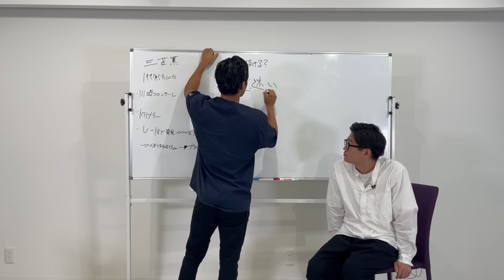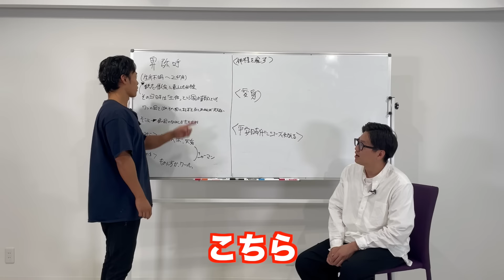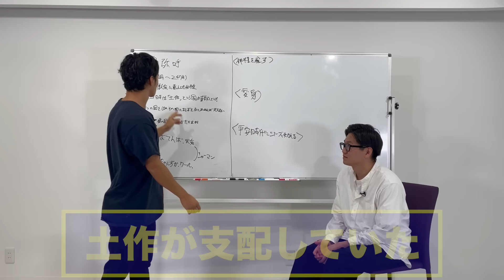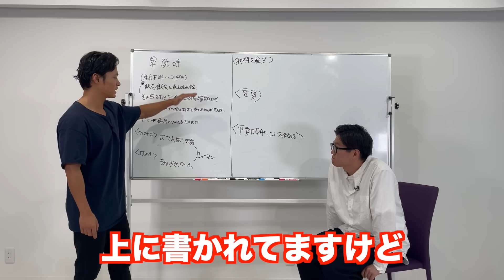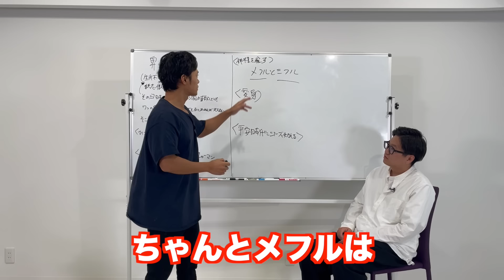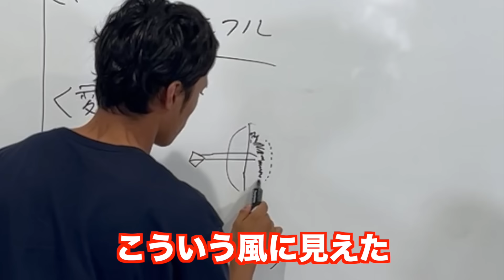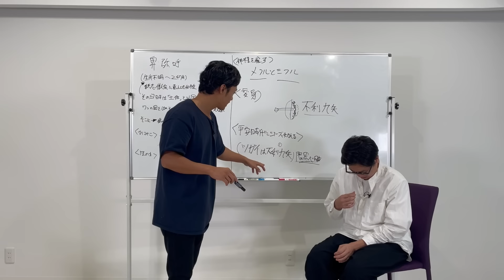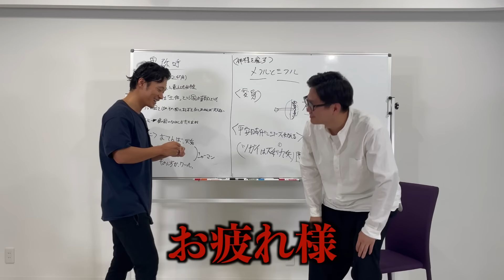【ドッキリ】卑弥呼の逸話がふたりはプリキュアだったら気づくのか？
今回の動画は、卑弥呼の逸話がふたりはプリキュアだったら気づくのか？

《第3回単独公演「銀鼠」開催決定🐀》
●10月18日(水)リリース Blu-ray東京ホテイソン第2回単独公演「孔雀緑」最速先行予約URL封入
●グレープカンパニーホームページ先行予約 2023年10月26日(木)19:00～11月5日(日)23:59

東京渋谷公演
3月 5日(火) 18:00開場／18:30開演
渋谷区文化総合センター大和田 伝承ホール
仙台公演
3月17日(日)13:00開場／13:30開演
仙台市福祉プラザ ふれあいホール
大阪公演
3月30日(土)13:30開場／14:00開演
ドーンセンターホール
岡山公演
3月31日(日)13:00開場／13:30開演
岡山さん太ホール
福岡公演
4月 6日(土) 13:00開場／13:30開演
西鉄ホール
名古屋公演
4月13日(土) 13:00開場／13:30開演
今池ガスホール
札幌公演
4月20日(土)①13:00開場／13:30開演 ②16:00開場／16:30開演
cube garden
東京最終公演
4月27日(土)①13:00開場／13:30開演 ②16:30開場／17:00開演
4月28日(日)13:00開場／13:30開演
東京 なかのZERO小ホール

全席指定3,800円(税込)
2023年12月16日(土)10:00 チケット一般発売開始

【100万再生突破：ワンピース1巻だけ読んで考察してみた】